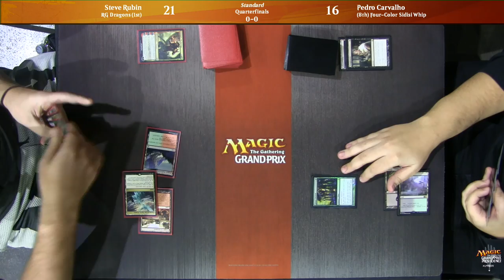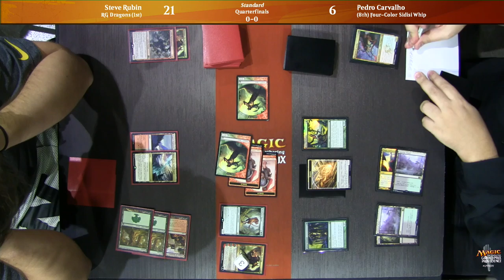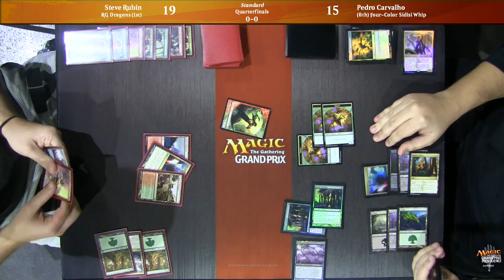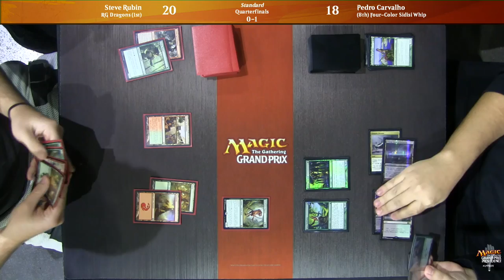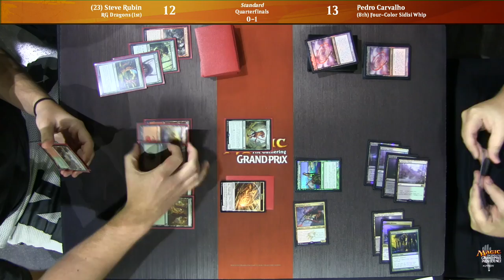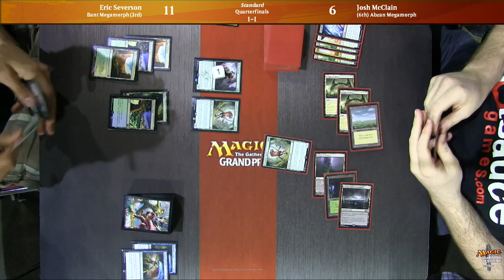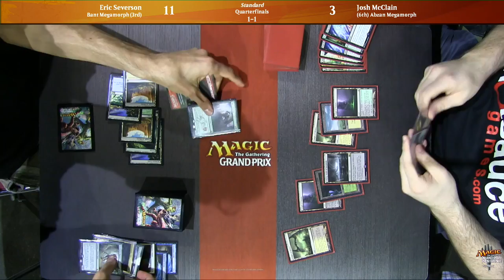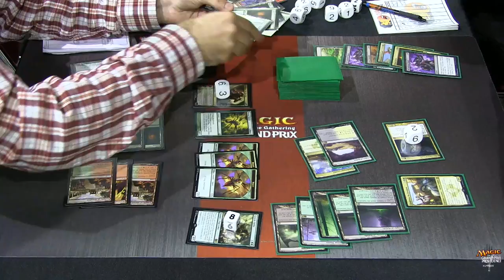Grand Prix Providence 2015 Quarterfinals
Watch the quarterfinals of Grand Prix Providence 2015, featuring Steve Rubin against Pedro Carvalho.
Format: Standard